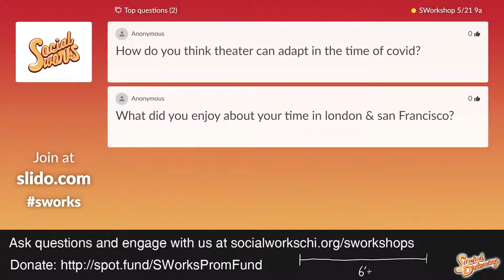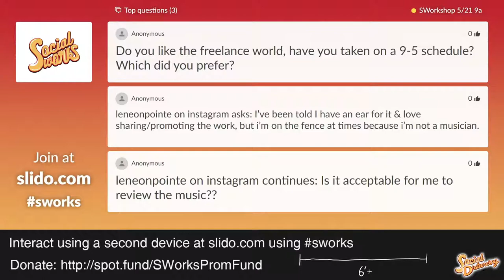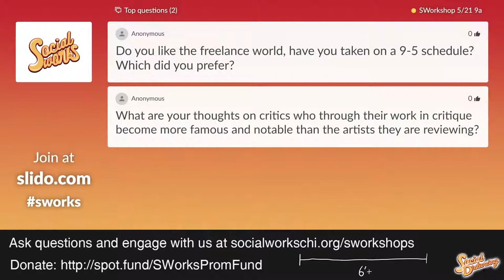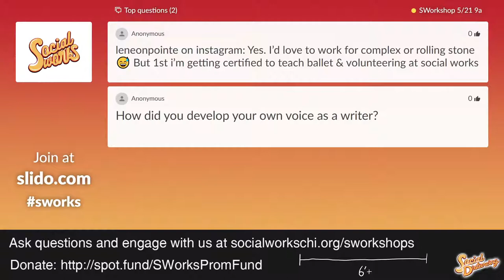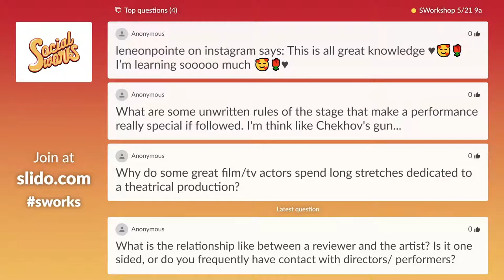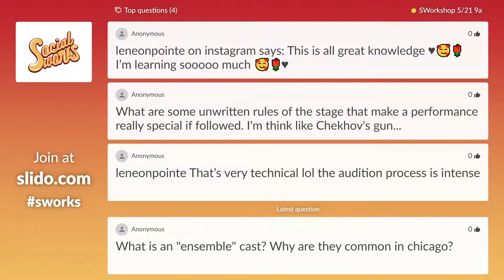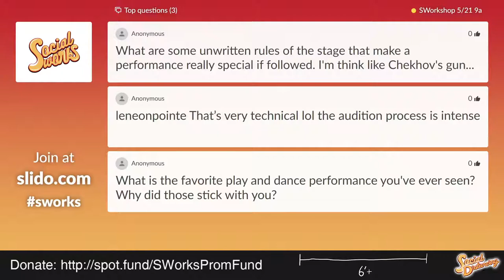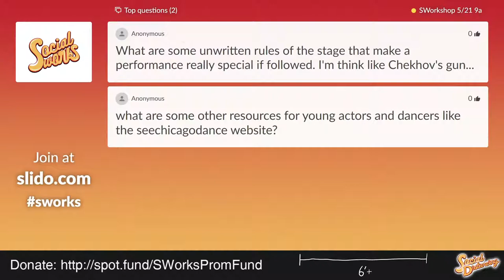SWorkshop 5/21 11a: What Does a Critic Do? w/ Kerry Reid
Kerry Reid, Theater and Dance Editor for the Chicago Reader, assigns, edits, and writes features and reviews on theater and dance in Chicago.

SWorkshops – a prom fundraiser for the students of Chicago! This series aims to inspire and educate, connecting individuals to local and national creatives, sharing their professions, interests, and hobbies! This campaign will directly fundraise a graduation/prom celebration for students within the Chicagoland area when safe. While we can’t promise when it’ll be safe to reconvene, we can promise you’ll have something to do! Contribute to Sworkshops for learning today and celebration tomorrow.